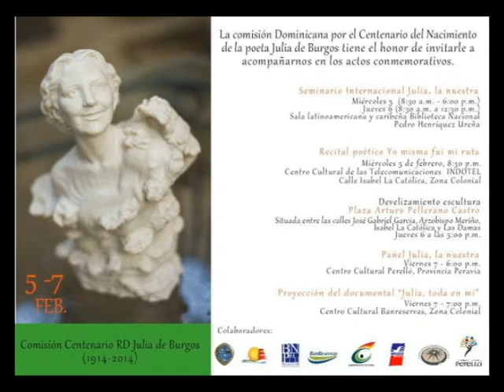Panel y conversatorio ''Julia, la nuestra''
Panel y conversatorio ''Julia, la nuestra'' 7/2/2014
Auditorio Manuel de Jesús Perelló, Centro Cultural Perelló, Escondido Baní, República Dominicana.